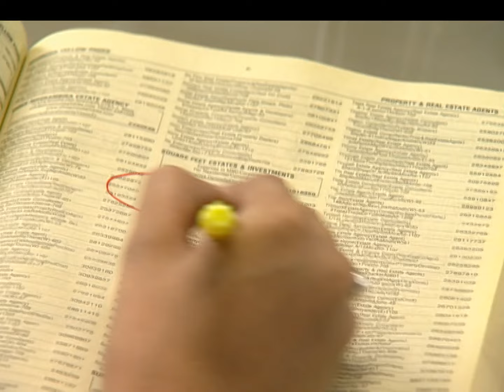Ranbir का खतरनाक plan – Bani को बदनाम करने का! 😱 | Kasamh Se | Full Ep. 21 | Zee TV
Ranbir concocted a plan to ruin Bani's reputation. Will he succeed, or will his plot backfire? Watch to find out how Bani responds! 😈

Kasamh Se is a drama show starring Prachi Desai/Gurdeep Kohli, Ram Kapoor, Roshni Chopra, and Jaya Bhattacharya/Ashwini Kalsekar as Bani, Jai, Piya and Jigyasa. Produced by Balaji Telefilms, it captures the journey of sisters Bani, Piya and Rano as they go through events that test their bond.PL2QlXuKj-XY2WFznKA2JcIQ6tERtWijME

Ranbir का खतरनाक plan – Bani को बदनाम करने का! 😱 | Kasamh Se | Full Ep. 21 | Popular Hindi Show | Zee Anmol